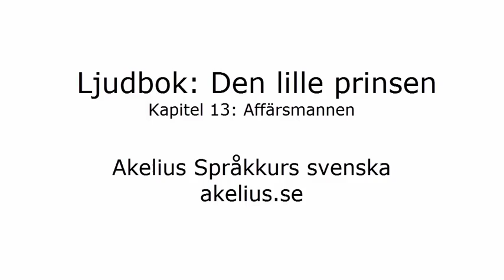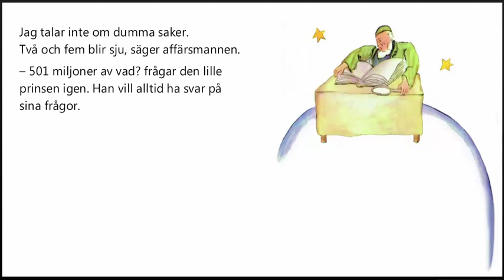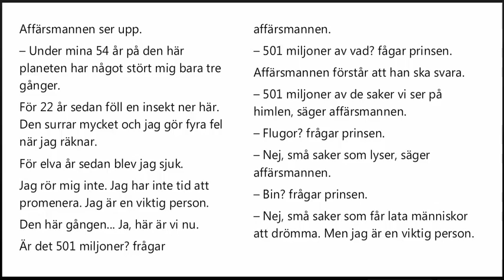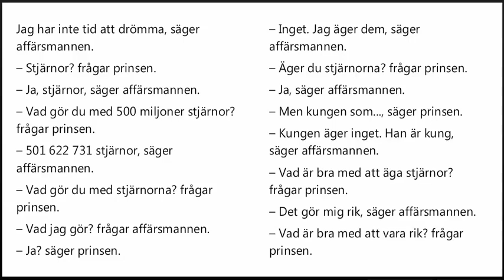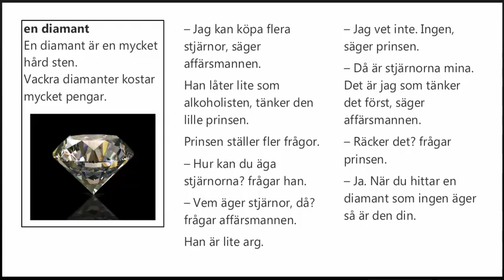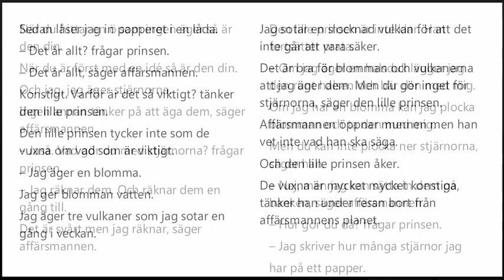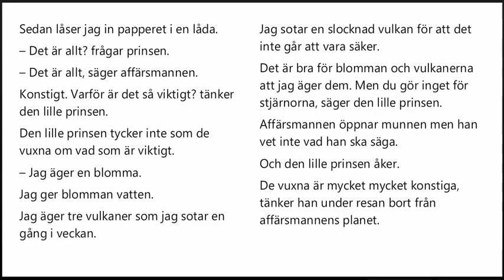Ljudbok: Den lille prinsen, kapitel 13: Affärsmannen